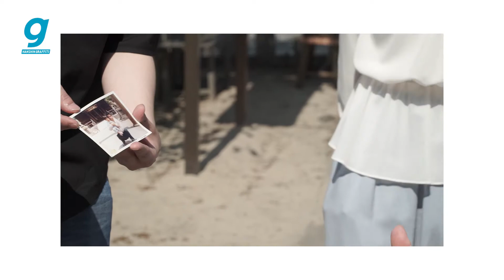阪神電鉄【公式】HANSHIN GRAFFITI 「阪神沿線×タイムスリップ写真館＿朝野忠幸・谷口圭子（貴布禰神社（出屋敷駅））」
阪神沿線で撮影した昔の写真を再現！
家が近くにあるので、圭子のお宮参りや七五三はすべて貴布禰神社で行いました。
この写真も参拝に来たときのものです。
今は孫とも来るようになり、家族代々お世話になっている神社です。